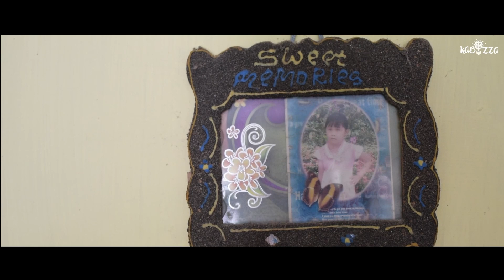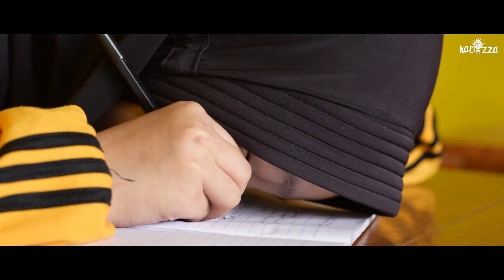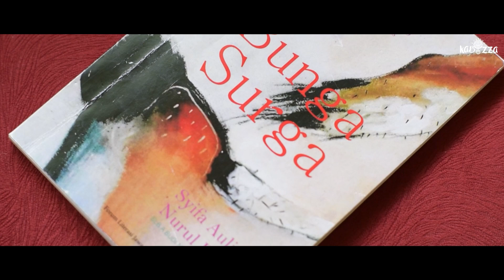Imajinasi Nurul Rahmah - Penulis Tunanetra Yang Menghasilkan Banyak Prestasi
Kisah Lengkapnya Bisa di Lihat di Film Dokumenter  : PELITA DALAM GELAP (Sang Penulis Tunanetra)

Untuk video menarik lainnya silahkan klik link dibawah :

Fanspage Facebook : Kabizza Fest Kota Sukabumi

 / kabizza-fest.  .

 / kabizzafest.  .